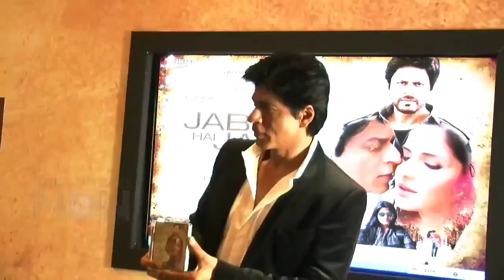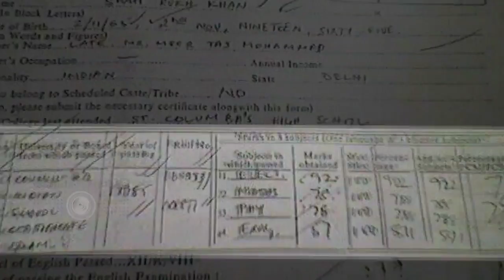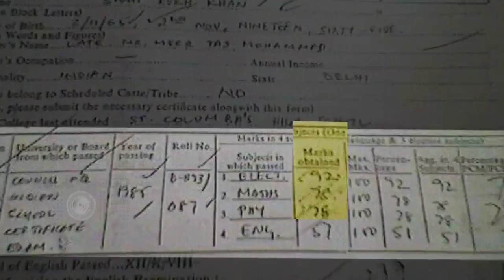Shah Rukh Khan Was POOR In English? Mark Sheet Goes Viral, Becomes A MASTER Of It, Gives Speech!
Bollywood star Shah Rukh Khan is known for his good command on English language and can spell his charm on people with his excellent vocabulary . The Indian star has hit the headlines after a picture of his mark sheet went viral showing his poor marks in English. Watch this throwback video now!

Reporter & Editor: Abhishek Halder